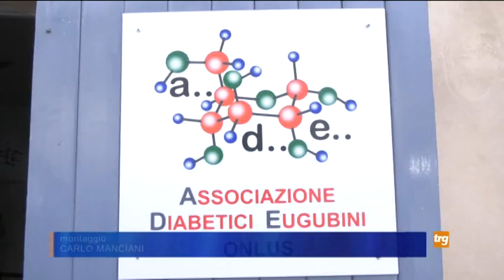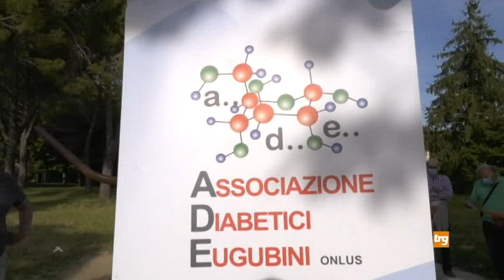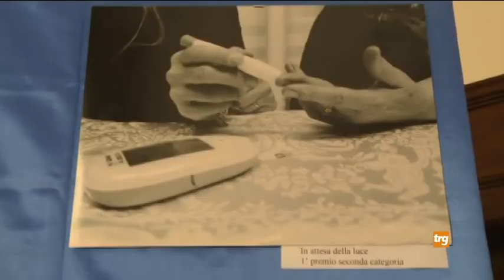In Alto Chiascio si celebra la giornata mondiale del diabete